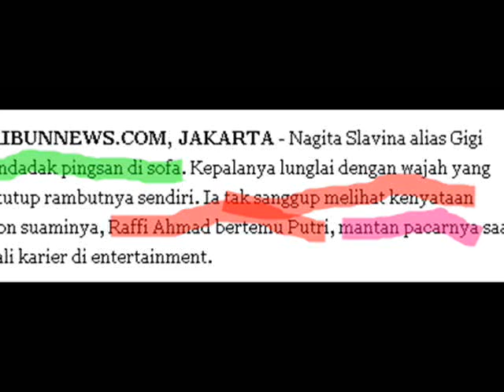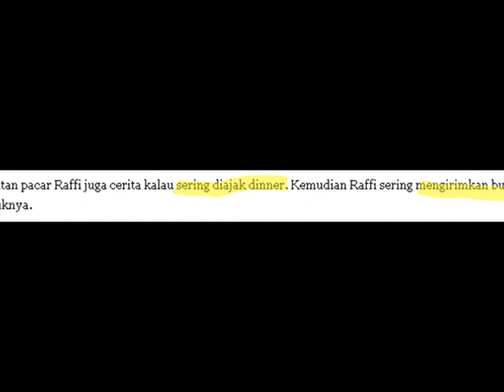Nagita Slavina Pingsan Lihat Raffi Ahmad Bertemu Mantan Pacar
terimakasih Nagita Slavina Pingsan Lihat Raffi Ahmad Bertemu Mantan Pacar
Nagita Slavina Pingsan
Raffi Ahmad panik lihat Nagita Slavina pingsan.
Putri, mantan pacar Raffi Ahmad datang ke acara Dahsyat.